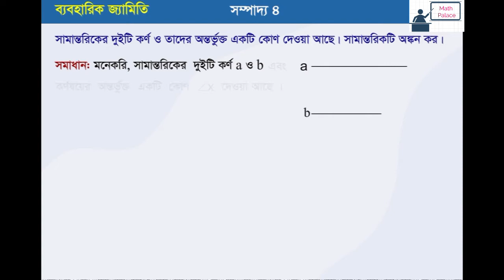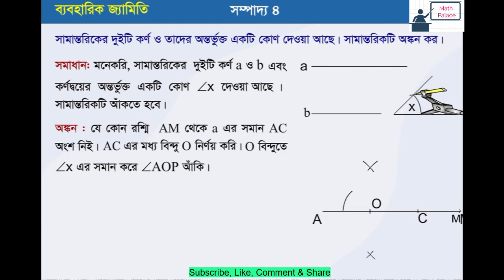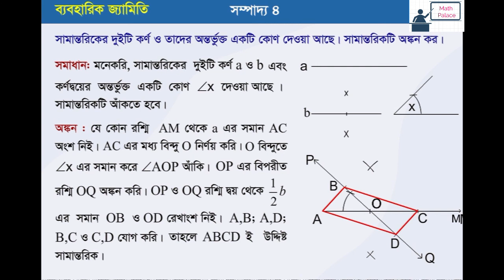নবম দশম শ্রেণি সম্পাদ্য ৪ সাধারণ গণিত Class9 SSC Math